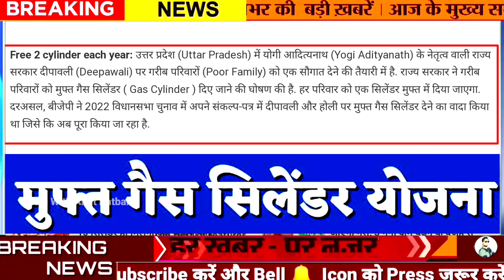Diwali Gift यूपी सरकार देगी Free Cylinder, UP Gas Cylinder Diwali me, Kab Milega Free Gas Cylinder